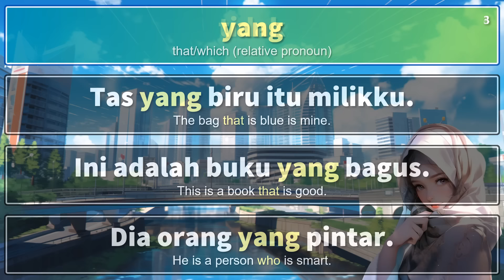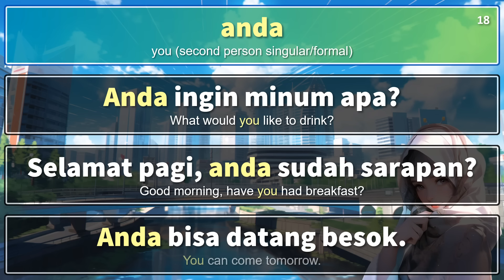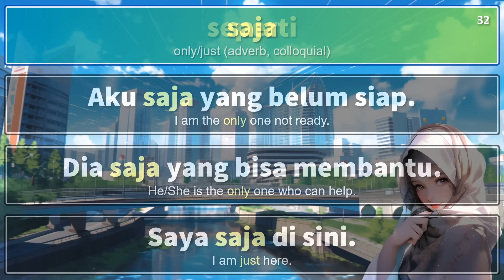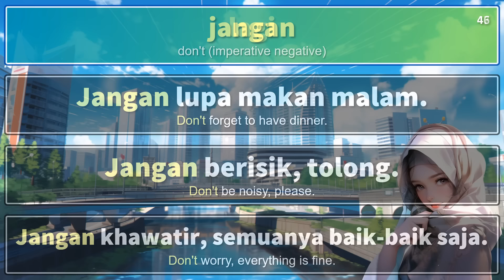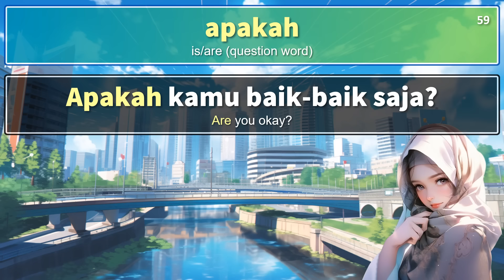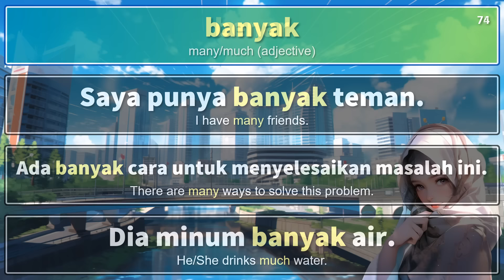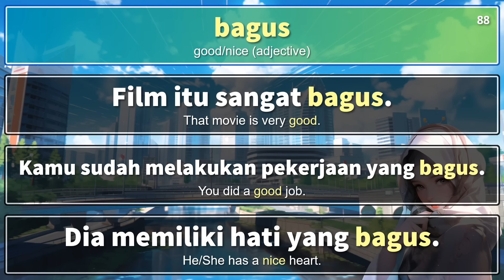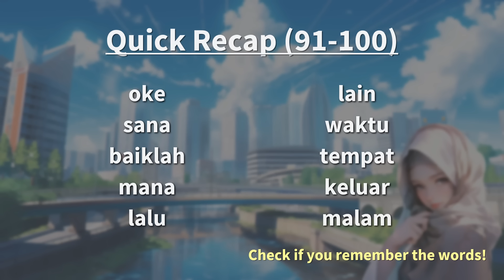🇮🇩 Learn Indonesian | 100 Most Common Words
Learn with right-paced audio, with lots of example sentences.

Here is the word list :)
1. aku | I (first person singular, colloquial)
2 kau | you (second person singular, colloquial)
3 yang | that/which (relative pronoun)
4 tidak | no/not (negation)
5 ini | this (demonstrative pronoun)
6 itu | that (demonstrative pronoun)
7 dan | and (conjunction)
8 dia | he/she (third person singular)
9 di | in/at (preposition)
10 akan | will (modal verb)
11 apa | what (interrogative word)
12 kita | we/us (first person plural)
13 untuk | for (preposition)
14 bisa | can (modal verb)
15 ada | there is/are (existential verb)
16 tak | not (negation, colloquial)
17 mereka | they/them (third person plural)
18 anda | you (second person singular/formal)
19 tahu | know (verb)
20 dengan | with (preposition)
21 saya | I/me (first person singular, formal)
22 dari | from/of (preposition)
23 ya | yes (affirmation)
24 tapi | but (conjunction)
25 kami | we/us (first person plural, formal)
26 ke | to (preposition)
27 harus | must/have to (modal verb)
28 sudah | already (adverb)
29 kamu | you (second person singular, informal)
30 adalah | is (linking verb)
31 orang | person (noun)
32 saja | only/just (adverb, colloquial)
33 seperti | like/as (conjunction)
34 ingin | want to (verb)
35 jika | if (conjunction)
36 pergi | to go (verb)
37 hanya | only/just (adverb)
38 semua | all/everyone (noun/adverb)
39 sekarang | now (adverb)
40 sini | here (adverb)
41 jadi | so/become (conjunction/verb)
42 dalam | in/inside (preposition)
43 bukan | not (negation)
44 baik | good/well (adjective/adverb)
45 bagaimana | how (interrogative)
46 jangan | don't (imperative negative)
47 lagi | again/more (adverb)
48 punya | to have/own (verb)
49 lebih | more (adjective/adverb)
50 oh | oh (interjection)
51 pada | on/at/to (preposition)
52 mungkin | maybe/perhaps (adverb)
53 kalian | you (plural, informal)
54 lakukan | to do (verb)
55 karena | because (conjunction)
56 sangat | very (adverb)
57 satu | one (noun/numeral)
58 juga | also/too (adverb)
59 apakah | is/are (question word)
60 mau | want to (verb, informal)
61 pernah | ever (adverb)
62 siapa | who (question word)
63 telah | has/have (verb helper, formal)
64 ayo | come on/let's (interjection)
65 hal | thing/matter (noun)
66 saat | moment/time (noun)
67 kenapa | why (question word)
68 hari | day (noun)
69 kembali | return/back (verb)
70 atau | or (conjunction)
71 datang | to come (verb)
72 begitu | so/like that (adverb)
73 sesuatu | something (pronoun)
74 banyak | many/much (adjective)
75 benar | true/right (adjective)
76 kasih | love/affection (noun)
77 menjadi | to become (verb)
78 melihat | to see (verb)
79 terjadi | to happen/occur (verb)
80 melakukan | to do/perform (verb)
81 terima | to receive/accept (verb)
82 tentang | about/regarding (preposition)
83 lihat | to look/see (verb)
84 seorang | a person (noun)
85 bahwa | that (conjunction, formal)
86 kalau | if (conjunction)
87 hei | hey (interjection)
88 bagus | good/nice (adjective)
89 bilang | to say (verb, colloquial)
90 masih | still/yet (adverb)
91 oke | okay (interjection)
92 lain | other/different (adjective)
93 sana | there (adverb)
94 waktu | time (noun)
95 baiklah | alright (interjection)
96 tempat | place (noun)
97 mana | where (interrogative)
98 keluar | to go out/exit (verb)
99 lalu | then/past (adverb)
100 malam | night/evening (noun)